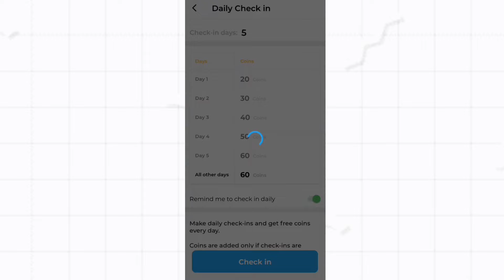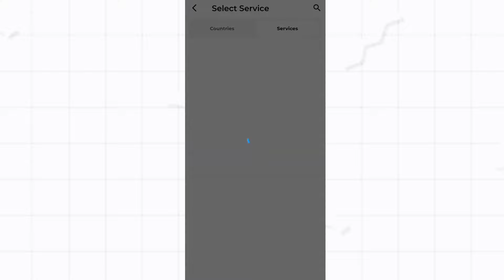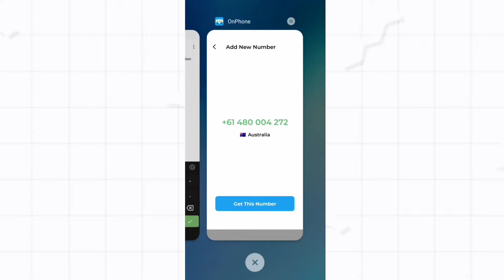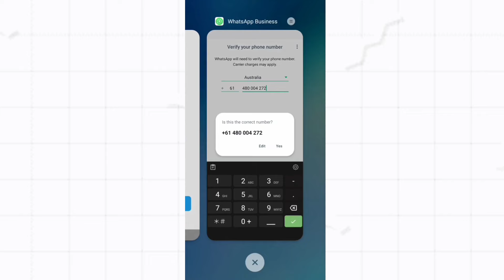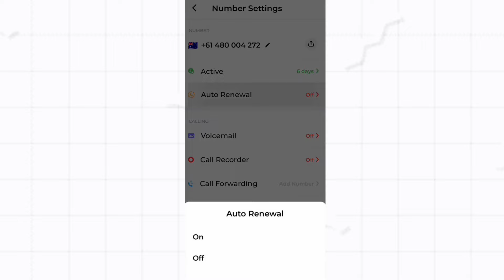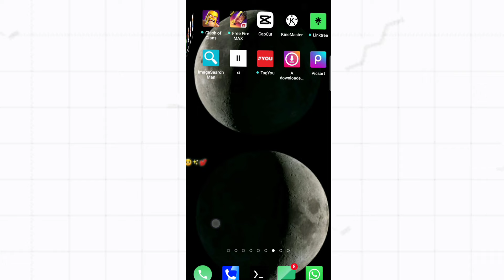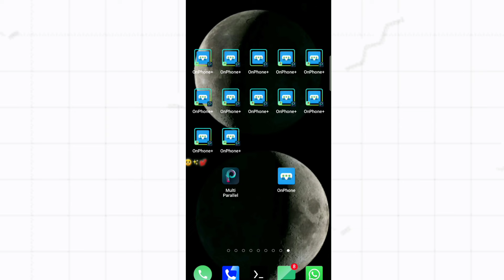Whatsapp Number 2024 | Free Number se Whatsapp Kaise Chalaye | How to get free WhatsApp number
OnPhone unlimited coins trick
OnPhone Coins trick
OnPhone Apk

google se fake whatsapp kaise banaye,

fake whatsapp kaise banaye hushed,

fake whatsapp kaise banaye unusual hacker,

fake whatsapp kaise banaye jate hain,

fake whatsapp kaise banaye iphone,

fake whatsapp kaise banaye ishan,

fake whatsapp kaise banaye indian,

fake whatsapp kaise banaye video,

fake whatsapp kaise banaye indian number,

fake id kaise banaye whatsapp ki,

fake whatsapp kaise banaye latest,

2nr se fake whatsapp kaise banaye,

fake whatsapp status kaise banaye,

fake whatsapp kaise banaye text me,

fake whatsapp kaise banaye telugu,

fake whatsapp kaise banaye usa,

fake whatsapp kaise banaye unlimited,

fake whatsapp kaise banaye vpn,

fake whatsapp kaise banaye without phone number,

fake whatsapp kaise banaye without app,

fake whatsapp kaise banaye website,

fake number se whatsapp kaise chalaye whatsapp fake id kaise banaye
whatsapp fake account,whatsapp fake,
fake number se id kaise banaen,
whatsapp fake id,
fake whatsapp kaise banaye,
whatsapp hacked,
whatsapp status,

Video is only for educational purpose only Copyright Disclaimer Under Section 107 of the Copyright Act 1976, allowance is made for "fair use" for purposes such as criticism, comment, news reporting, teaching, scholarship, and research.